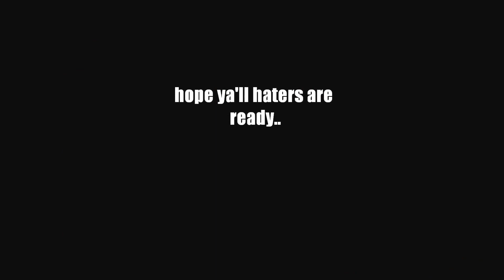My First Loadout Video.avi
Me, owning some major wussies in the game Loadout.